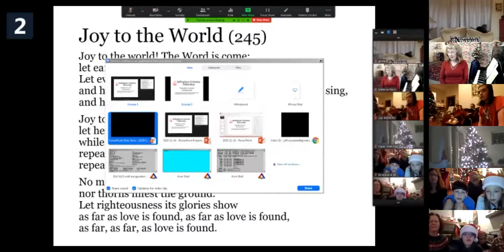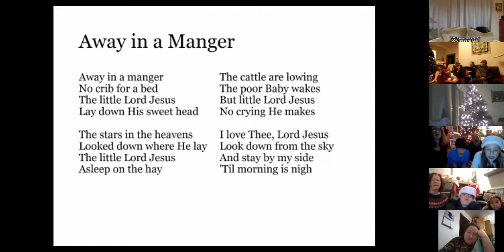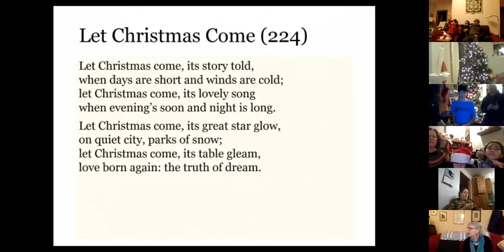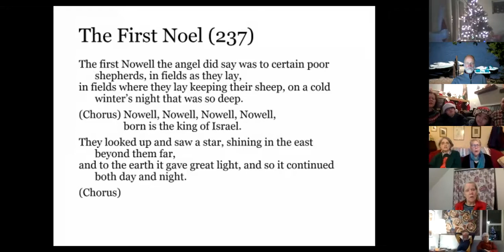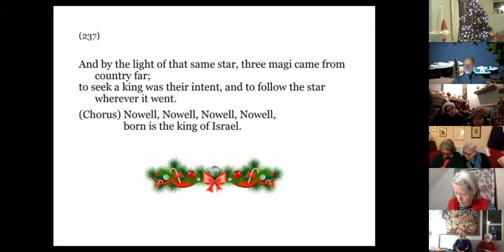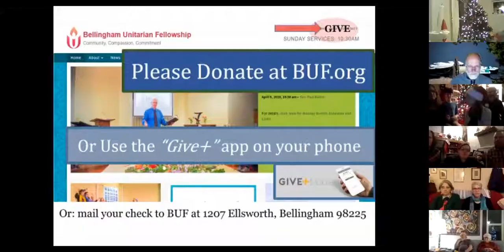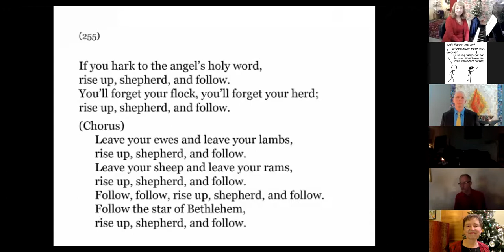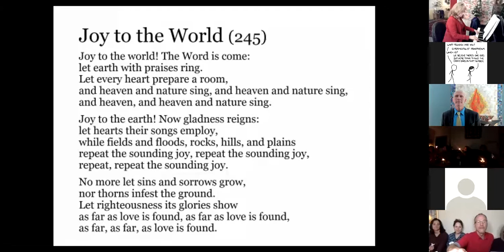Dec 24, 2020 Christmas Eve Service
Candlelight Service